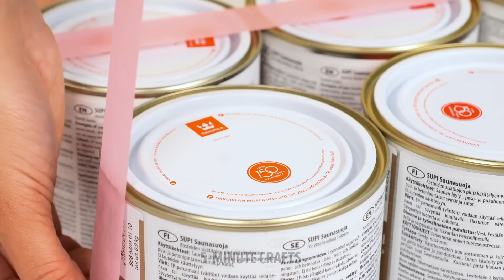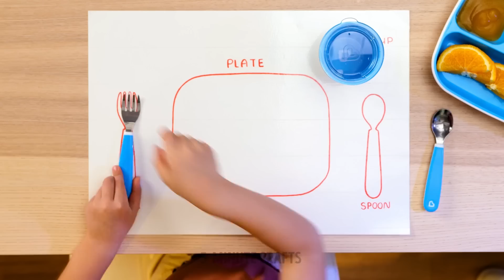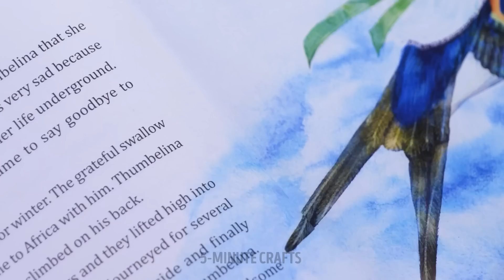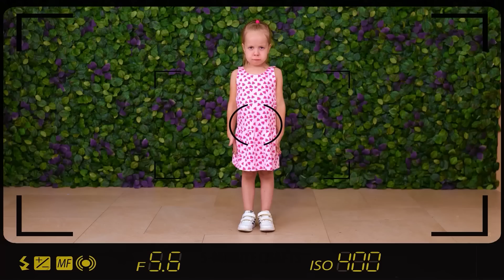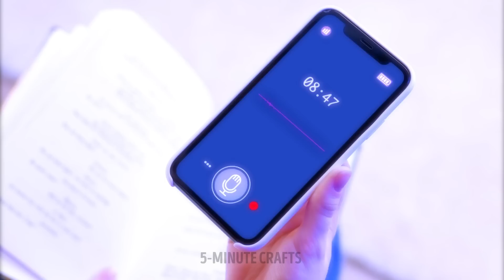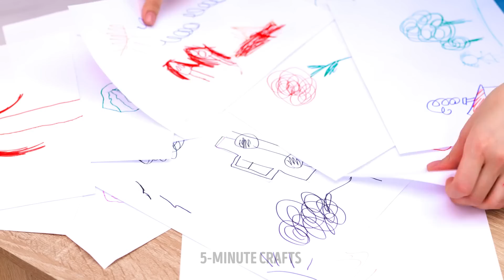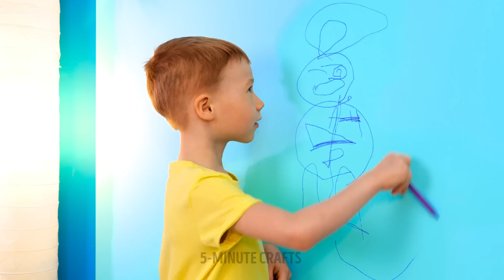BROKE MOM vs RICH MOM || Easy DIY Ideas To Surprise Your Kid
Hi smart parents!
It’s holiday already but you don’t know how to entertain your children? In this video, we will show you awesome ideas to make your vacations unforgettable. Check out how is it possible to make a cozy house out of cardboard boxes that will fit in your flat. You can make windows, a door, add different pillows, a blanket and a garland. In such a comfortable house it will be very pleasant to spend winter evenings reading a book. Find out how to make incredible and colorful bath toys out of sponges. In addition, we have prepared simple recipes. Take a pop it, fill each cell with nuts or berries, then cover with melted chocolate. When chocolate harden, you will get a mind-blowing treat.

TIMESTAMPS:

00:12 Cool soap gadget
04:13 Roller coaster at home
04:26 DIY development mat
05:57 How to teach your child to count